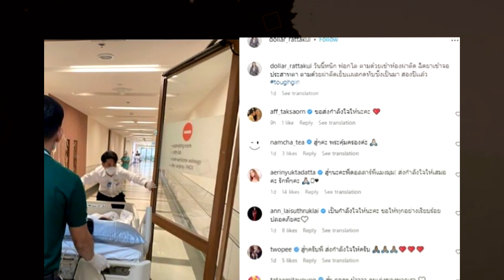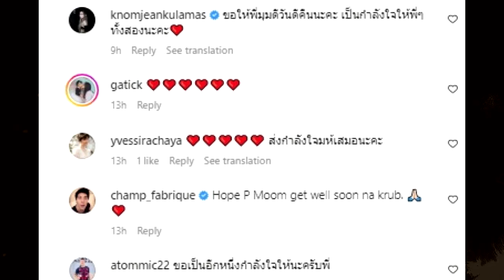ปิดตา นอนบนเตียงคนไข้ !! ให้กำลังใจ "คุณหญิงแมงมุม" รอบนี้หนัก !!!